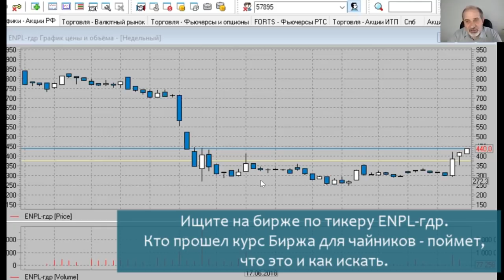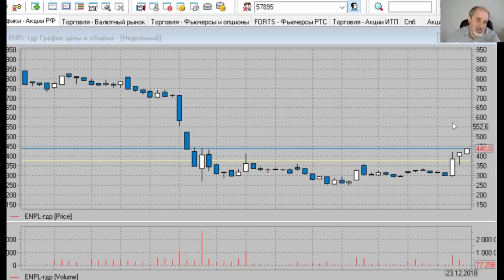Инвестиционная идея +50% за два месяца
Инвестиционная идея на рост акция En+ в связи с отменой санкций.